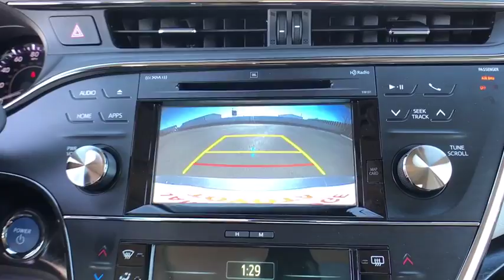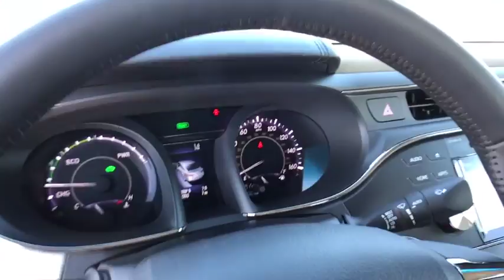2018 Toyota Avalon Hybrid Muskogee, Tulsa, Broken Arrow, Joplin, Owasso, OK 186132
N 2018 Toyota Avalon Hybrid